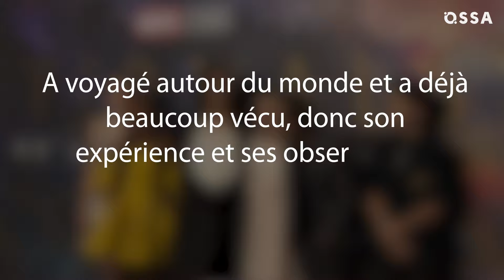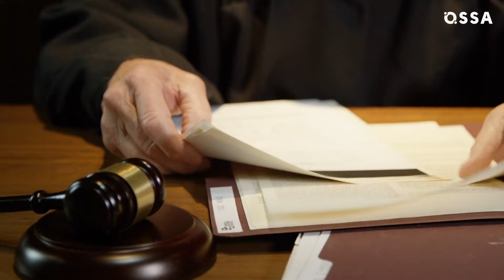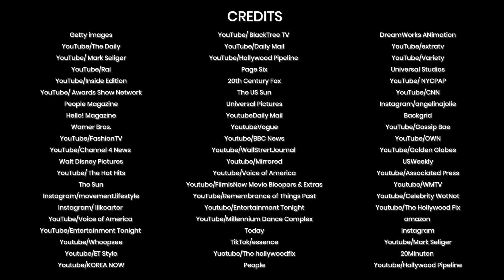Shiloh Jolie-Pitt Ne Veut Plus le Nom de Son Père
Shiloh Jolie-Pitt a toujours été la fille à papa. Mais pour son 18e anniversaire, la fille de Brad Pitt et d'Angelina Jolie a décidé de changer de nom. Shiloh Jolie a déposé une demande pour supprimer légalement le nom de famille de son père, Brad Pitt. Regardez cette vidéo pour découvrir la relation de Shiloh Jolie avec ses parents au milieu du divorce en cours d'Angelina Jolie et de Brad Pitt !

Shiloh et Pitt étaient très proches. La première fille de Brad a même exprimé le désir de vivre avec son père. Cependant, récemment, les choses ont pris un tournant inattendu. Shiloh est devenue une autre des enfants de Brad Pitt et d'Angelina Jolie qui n'utilisent plus le nom de leur père.

Regardez cette vidéo pour explorer comment Shiloh gère sa vie sous les projecteurs. Découvrez les initiatives créatives de l'adolescente, y compris l'amour de Shiloh pour la danse. De plus, découvrez tout sur sa transformation de garçon manqué à une jeune femme glamour. Merci de rester avec OSSA !